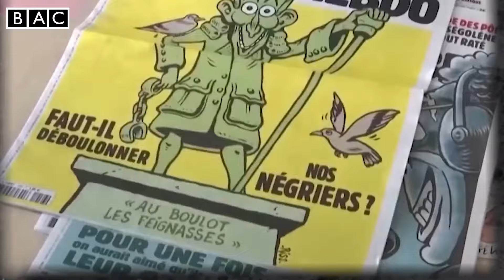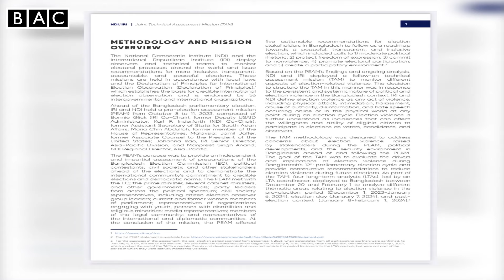কার্টুন বানিয়ে গাজার ক্ষুধার্ত ফিলিস্তিনিদের ব্যঙ্গ করেছে ফরাসি গণমাধ্যম । BAC News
আন্তর্জাতিক সংবাদ Today 18 march 2024 | BAC World News বিশ্বসংবাদ Latest World news ajker Bangla news 24 | antorjatik khobor bangla | World news  antorjatik news  today international news  বিশ্ব সংবাদ আন্তর্জাতিক খবর  সারাদেশের সর্বশেষ বিশ্ব সংবাদ